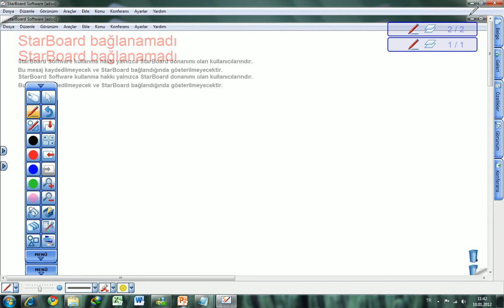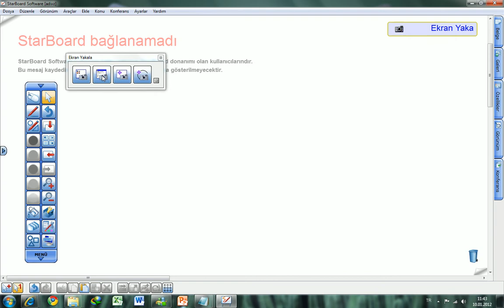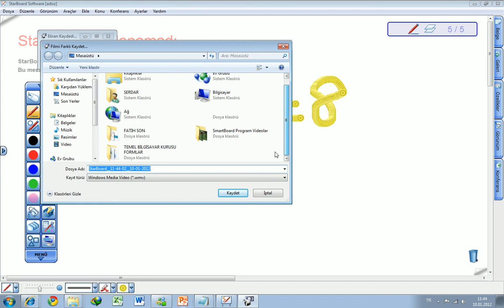Ekran Yakala Ekran Kaydedicisi